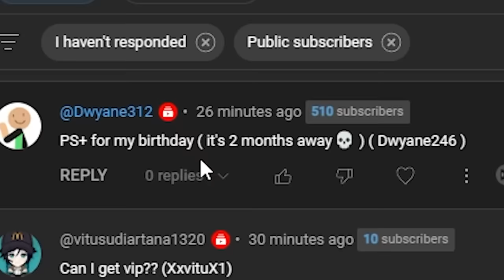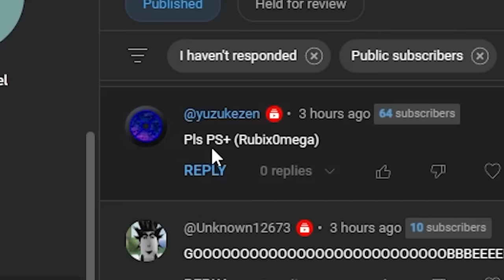i Tried FAKE VERSIONS of The Strongest Battlegrounds..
the strongest battlegrounds aka saitama battlegrounds is a part of the battlegrounds community and recently crunchyroll made their own battlegrounds game and its not good.. the strongest battlegrounds aka saitama battlegrounds started a new wave of battlegrounds games on roblox and crunchy roll made their own game but theres only one problem.. i dont think its very good. and in this video i play instead of the cruncyroll game i try ripoff versions of the strongest battlegrounds aka fake the strongest battlegrounds games! in the strongest battlegrounds there is tons of chatacters you can use like genos destructive cyborg, metal bat aka blade master, and brutal demon aka metal bat. and lets not forget saitama the one punch man. you can use ultimate modes and crazy moves like omni directional punch and death counter. but what do you guys think! (keep in mind this is only my opinion dont send any hate to the game)